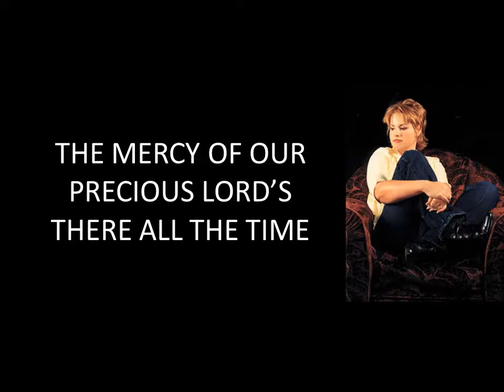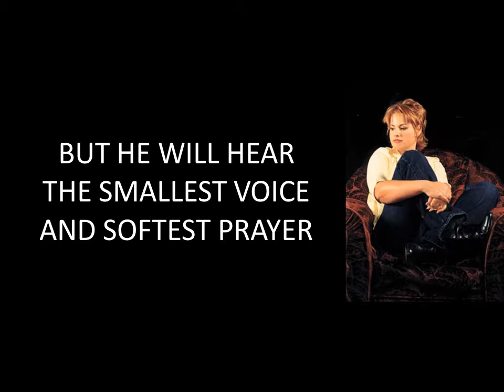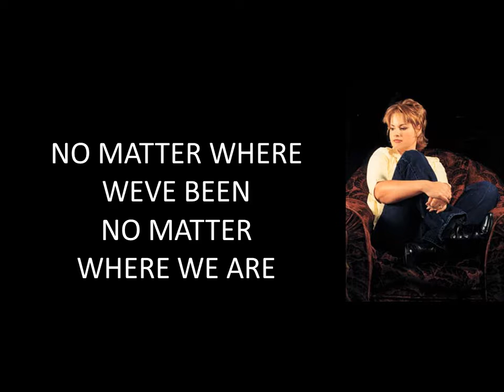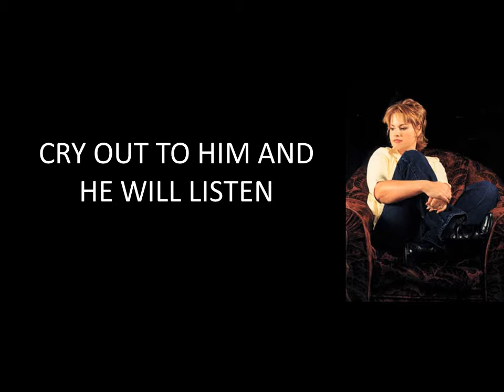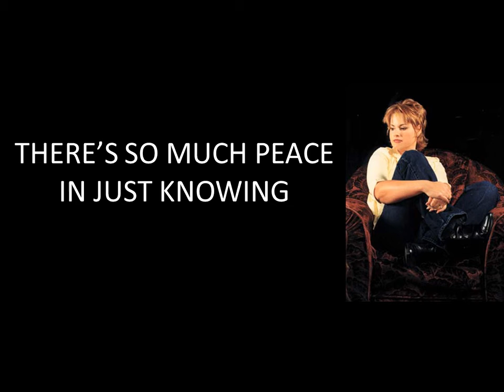God Loves - Terri Schneider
God Loves was released to radio in March, 2002 off the Honesty CD.  God Loves received significant radio play in North America and Asia going into the top 10 in various regions of the United States.